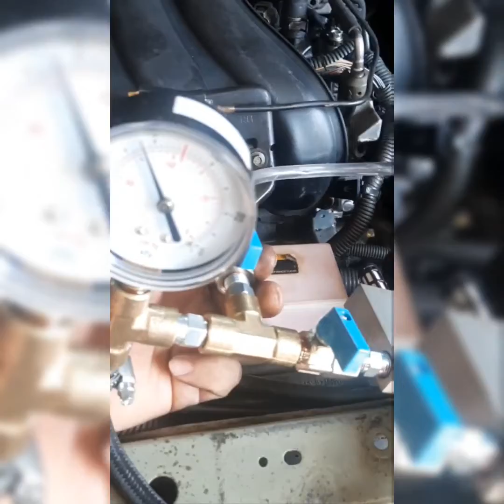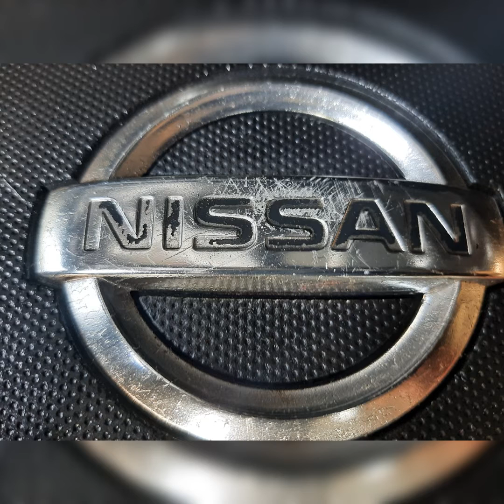Nissan Tiida desmontagem do motor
Nissan tiida . desmontagem do motor e revisão
 dica para grand Livina,tiida,livina,